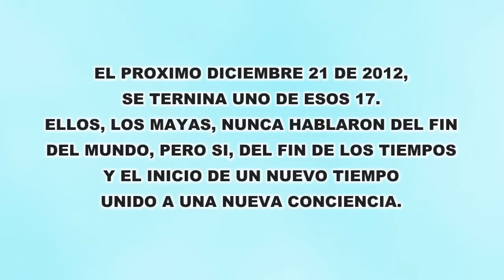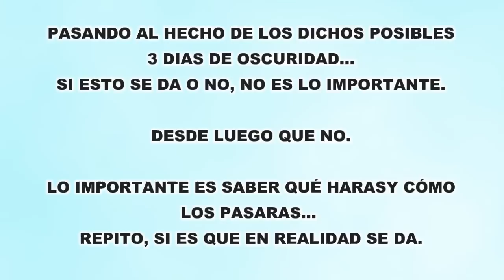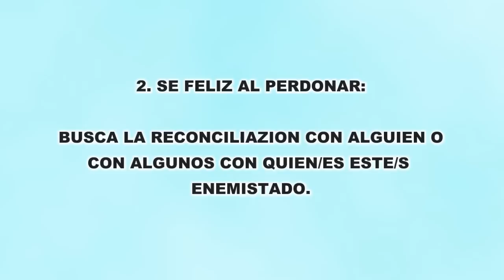QUÉ HACER DURANTE LOS 3 DIAS DE OSCURIDAD - DICIEMBRE 21 2012 - HD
POR FAVOR, DIFUNDAN ESTE VIDEITO QUE HICE PARA CALMAR LOS ANIMOS DE LAS MUCHAS PERSONAS QUE ESTAN ESTRESADAS CON DICHA FECHA.

GRACIAS =)

¿QUÉ HACER DURANTE LOS 3 DIAS DE OSCURIDAD?

LOS MAYAS, QUE FUERON ASTRONOMOS Y MATEMATICOS, BASANDOSE EN LAS ESTADISTICAS SEGÚN LOS ALINEAMIENTOS DE PLANETAS, ESTRELLAS Y ASTROS, REALIZARON UNA GRAN VARIEDAD DE PREDICCIONES Y CALENDARIOS.

EN TOTAL, CONOCIDOS, SON 17 CALENDARIOS.

EL PROXIMO DICIEMBRE 21 DE 2012, SE TERNINA UNO DE ESOS 17.

ELLOS, LOS MAYAS, NUNCA HABLARON DEL FIN DEL MUNDO, PERO SI, DEL FIN DE LOS TIEMPOS Y EL INICIO DE UN NUEVO TIEMPO UNIDO A UNA NUEVA CONCIENCIA.

LO DE FIN DEL MUNDO, ES SOLO UN FRAUDE PERPRETADO POR LAS MENTES QUE DOMINAN EL PANETA, LAS CUALES, BUSCAN SIEMPRE LA MANERA Y LA FORMA DE IMPLANTAR MIEDO Y TEMOR EN LA POBLACION.

PASANDO AL HECHO DE LOS DICHOS POSIBLES 3 DIAS DE OSCURIDAD...
SI ESTO SE DA O NO, NO ES LO IMPORTANTE.

DESDE LUEGO QUE NO.

LO IMPORTANTE ES SABER QUÉ HARAS Y CÓMO LOS PASARAS... REPITO, SI ES QUE EN REALIDAD SE DA.

PARA ESTO LES DARE 3 CONSEJOS, UNO POR CADA DIA:

1. SE FELIZ: HAS LO QUE TE GUSTE, LO QUE TE HAGA SENTIR BIEN, VIVO, LLENO DE ENERGIA Y ALEGRIA. OBVIAMENTE, SI SE VA A BEBER O A DROGARSE QUE SEA DE FORMA HONESTA CON LOS PROPIOS SENTIDOS, PUES, PERDER EL CONTROL DE SI MISM@, SOLO INDICA LA PERDIDA DE LA CORDURA, DE LA SENSATEZ Y DE LA PAZ QUE SE PRETENDE ALCANZAR DICHO PRIMER DIA.

2. SE FELIZ AL PERDONAR: BUSCA LA RECONCILIAZION CON ALGUIEN O CON ALGUNOS CON QUIEN/ES ESTE/S ENEMISTADO.

3. SE FELIZ COMPARTIENDO: DISFRUTA CON TUS PARIENTES Y AMIG@S.
ESTOS SON MIS 3 CONSEJOS PARA LOS POSIBLES 3 DIAS DE OSCURIDAD.
CADA QUIEN, DESDE SU CORAZON, SABRA COMO GOZAR, COMO DISFRUTAR Y COMO ENCONTRAR SU PROPIA FELICIDAD.

ALEJA EL TEMOR Y ATRAE LA DICHA Y LA UNION.